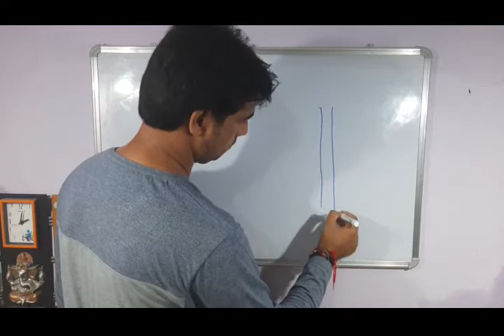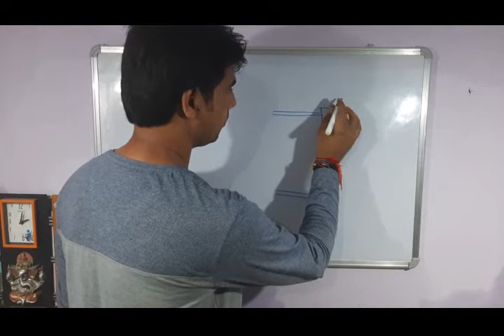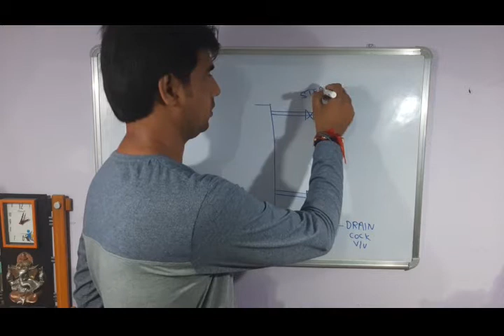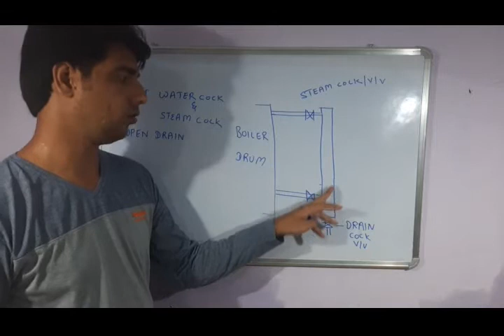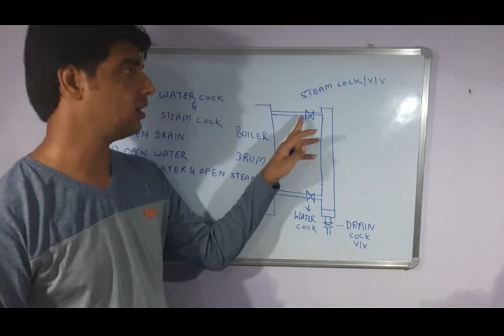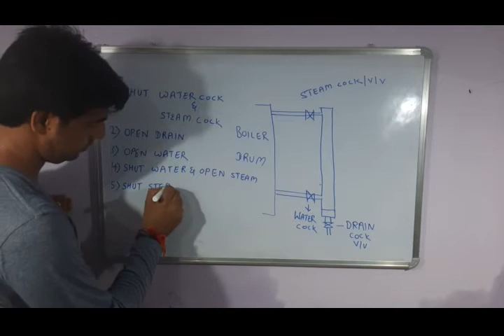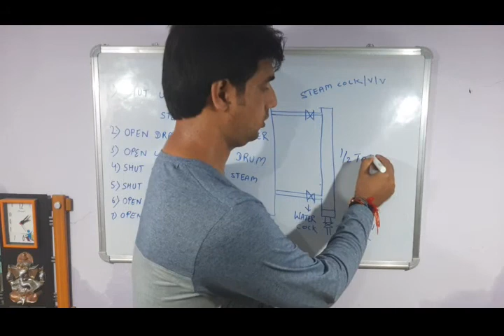Blowdown procedure for boiler gauge glass in hindi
In this video we'll talk about blowdown procedure for boiler gauge glass. As we all know about what is gauge glass? So the gauge glass is a safety mounting of the boiler which is used to check the water level in the boiler. There are two gauge glass are fitted on the marine auxiliary boiler.

1. What is gauge glass?

2. How to blowdown boiler gauge glass?

3.boiler gauge glass blowdown or blowthrough

4. boiler blow down

5.boiler mountings

6. Marine auxiliary boiler blowdown of gauge glass

LINKS OF ALL YOUTUBE VIDEO